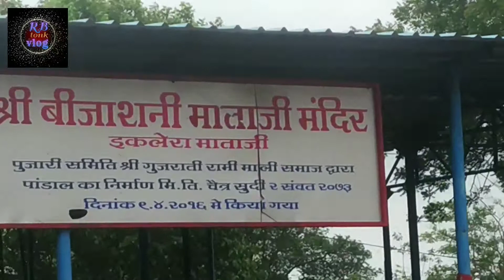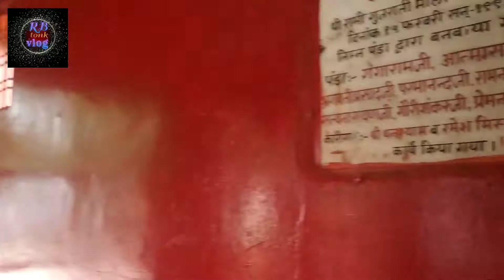श्री बीजाशनी माताजी मदिर/ इकलेरा माताजी/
# श्री बीजाशनी माताजी मदिर

# इकलेरा माताजी

iklera Mataji kahan hai

श्री बिजासन माता जी का मंदिर कहां है
इकलेरा का मंदिर कैसा है